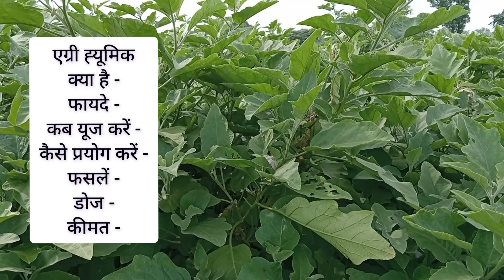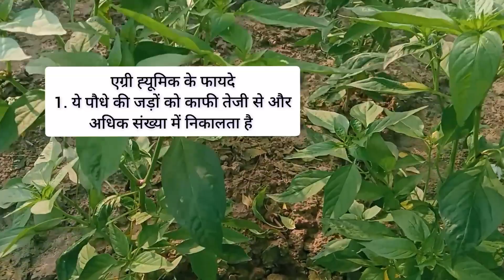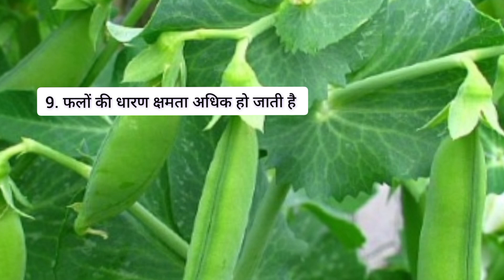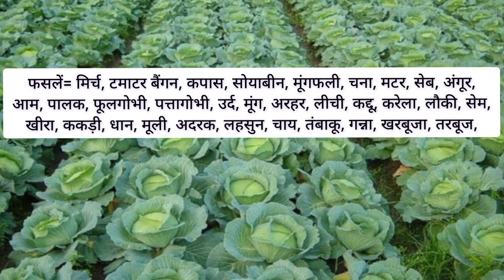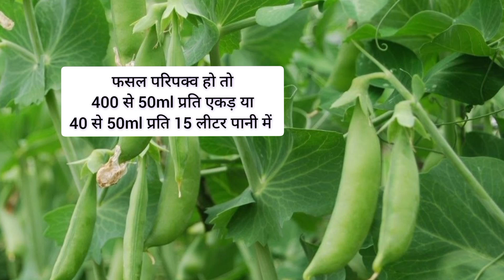एग्री ह्यूमिक को इस्तेमाल करने का सही तरीका।। वेस्टीज एग्री ह्यूमिक।। Vestige Agri Humic।।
इस विडियो में हमने किसी कंपनी या प्रोडक्ट को प्रमोट नहीं किया है और नहीं प्रचार किया है और यह वीडियो केवल एजुकेशन पर्पज से बनाई गई है जिससे किसान भाइयों को सही जानकारी मिल सके।